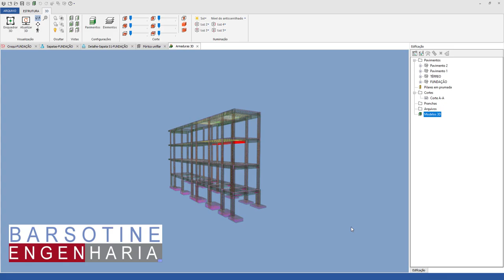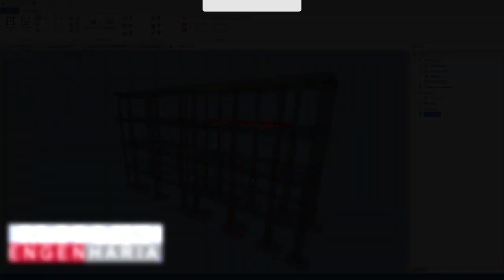Eberick 2021 Projeto Estrutural Armadura3D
Eberick Projeto Estrutural Armadura3D

Livros que recomendo: LIVROS QUE LI E APROVO COMO EXCENCIAL
Dimensionamento das estacas
FUNDAÇÕES EM ESTACAS LIVRO LANÇADO EM 2021
FUNDAÇÕES VOLUME COMPLETO COM VELLOSO E LOPES
COMPRAR LIVRO
MURO DE ARRIMO
FUNDAÇOES POR ESTACAS
CONCRETO ARMADO EU TE AMO
PARA APRENDER LER PROJETO ESTRUTURAL LIVRO COM DETALHAMENTO DE PROJETO ESTRUTURAIS
LIVRO PARA CALCULAR ESTRUTURAS DE CONCRETO ARMADO